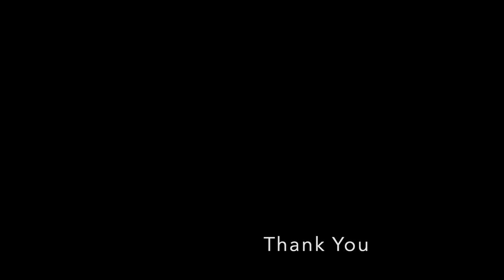Peaceful, Elegant& Relaxing Ambience Instrumental Music.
Enjoy a gorgeous sunny day at the park with border collie, beautiful flowers, birds, butterflies. Ambience Instrumenmtal music.